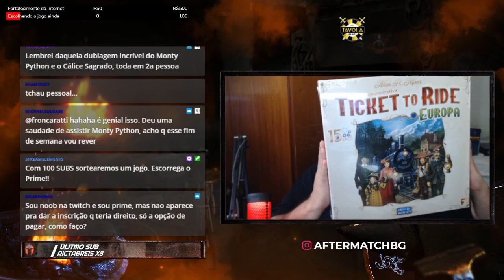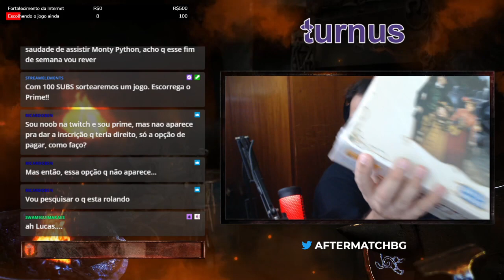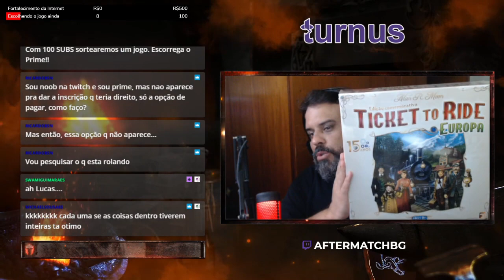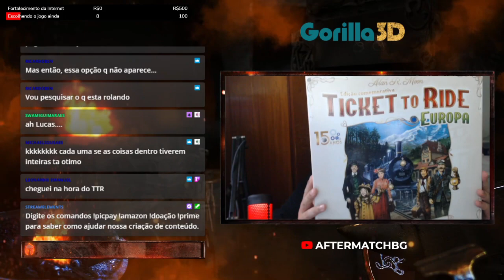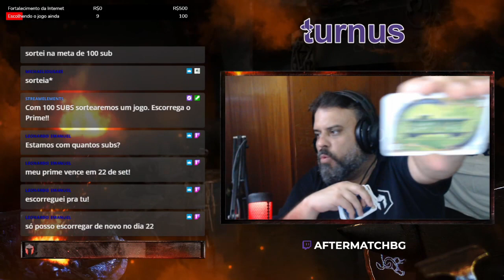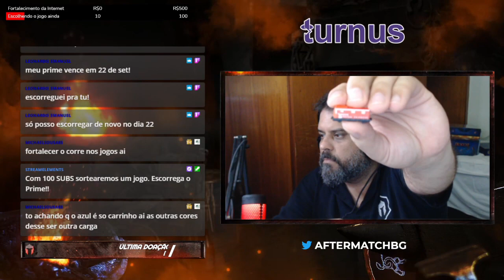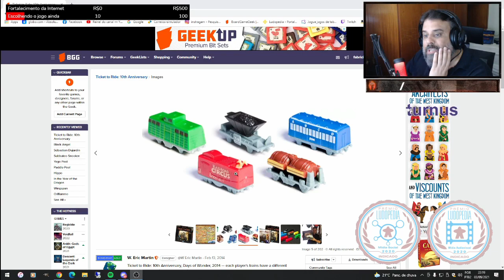Ticket to Ride Europa edição de 15 anos - After Match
Muita gente querendo ver os novos componentes, então eu peguei uma parte da nossa live de unboxing para deixar registrado os novos componentes desse que é o melhor Ticket to Ride de todos!!